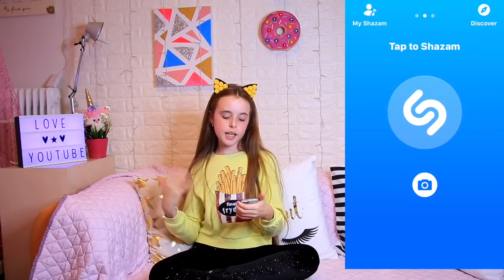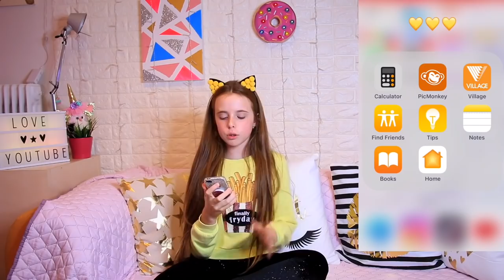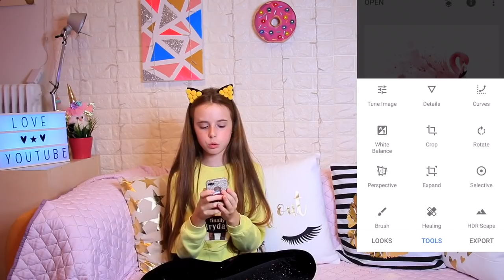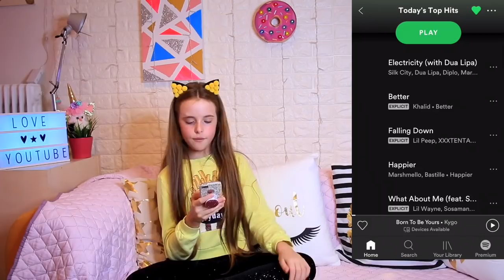Τι έχω στο κινητό μου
Γεια σας παιδιά είμαι η Σοφία. Είμαι 10 χρονών.  Σήμερα θα σας δείξω ένα βίντεο :